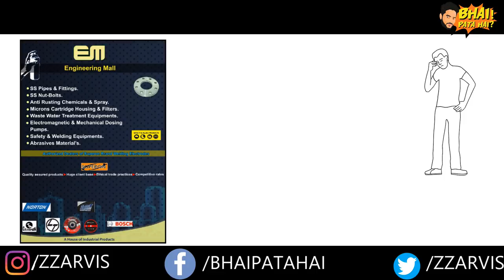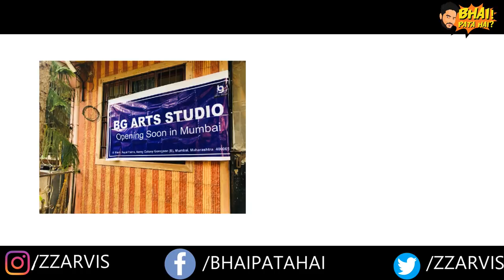VAIBHAV BAJAJ Biography | Man Behind FILMS VFX | EM & BG Arts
Films Cinema Feature Films, in sab me sbse jyada dikhne wale hote hai actors jo parde pe rhte hai par aksar hum ye bhool jate hai ki film ka pura hone me bht bada haath un logo ka bhi hota hai jo background me kaam krte hai chahe voh bt ho background score ki ya visual effects ki.
Par aaj baat us insaan ki jo visual effects ki dunia se hai aur humari movies ko background me support krne me uska bhi hath hai
Vaibhav Bajaj Janm Oct 1993 Delhi me aur bachpan guzra shararat krte hue lovely public school me

NOTE: All content used is copyright to Bhai Pata Hai,